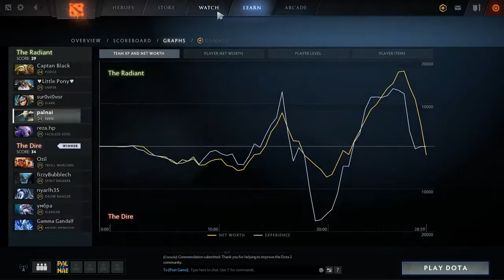Dota 2 part 5 - Radient Victory